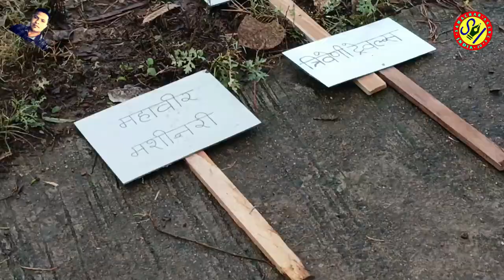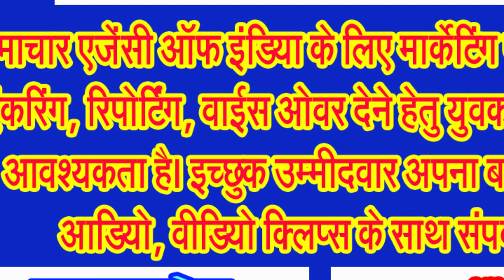शिव की नगरी के बबरिया मोक्षधाम में रविवार को स्थानीय लोगों के द्वारा किया गया वृक्षारोपण